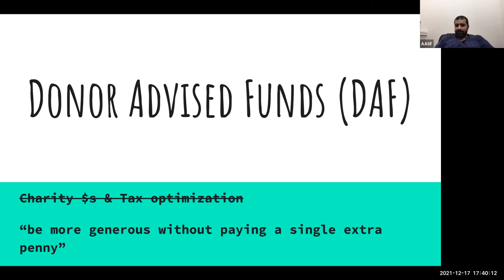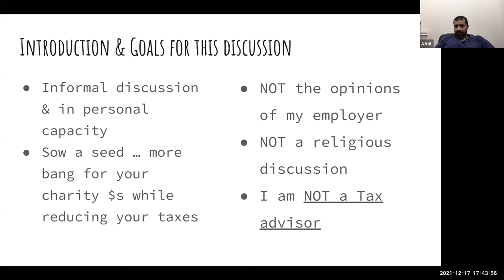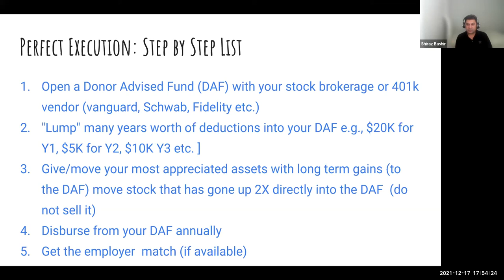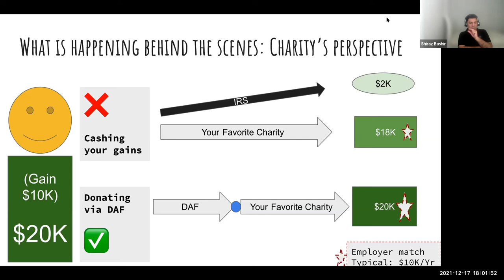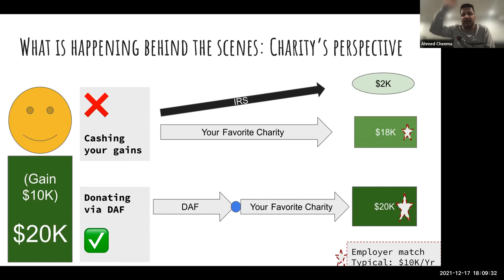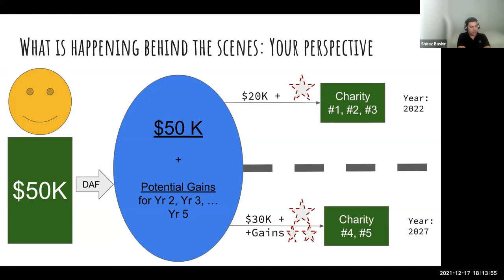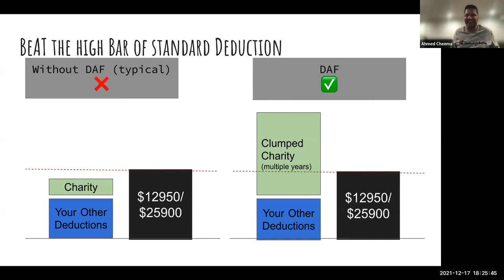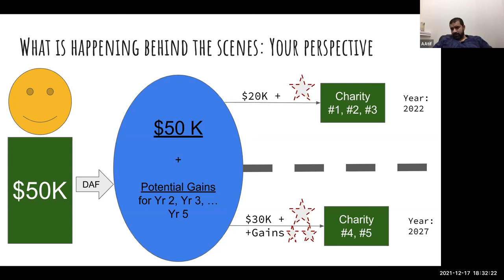Donor Advise Fund (DAF) by Atif Aziz | Webinar Series